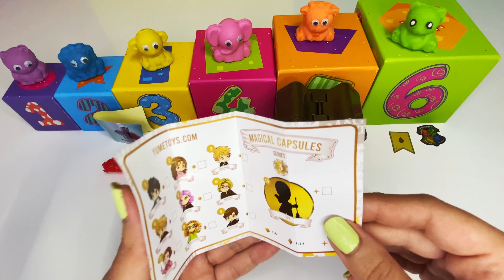Harry Potter Magical Capsules - Making Animals with 3D Play Dough - 3 Boyutlu Tatlı Hayvanlar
-We opened Harry Potter Magic Capsules 3rd series and the best character came out. We made fun and sweet animals from 3D play dough molds and we played with them.
-Harry Potter Sihirli 3. Seri Kapsül açtık ve içinden en iyi karakterlerden biri çıktı. 3 boyutlu oyun hamur kalıplarından eğlenceli ve tatlı hayvanlar yaptık ve onlarla oynadık.